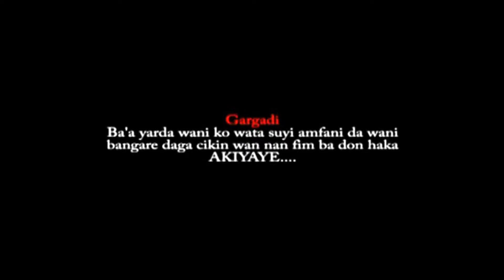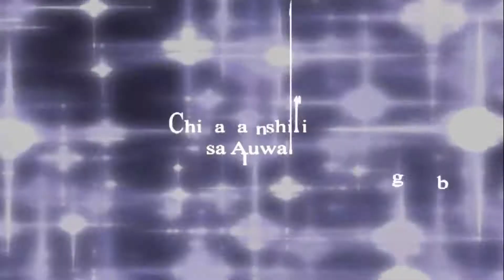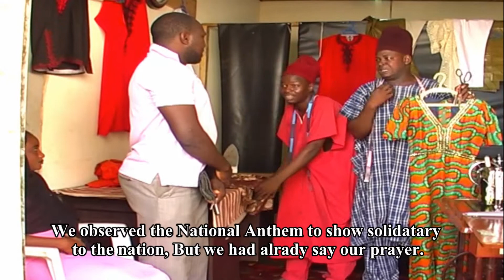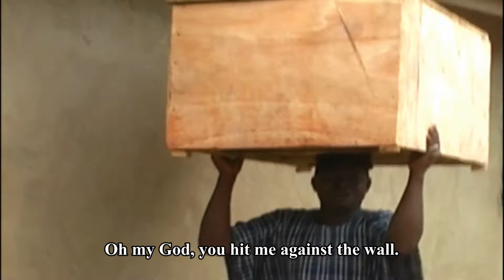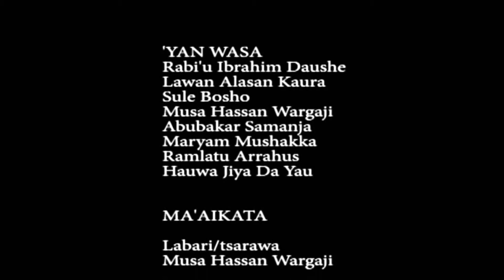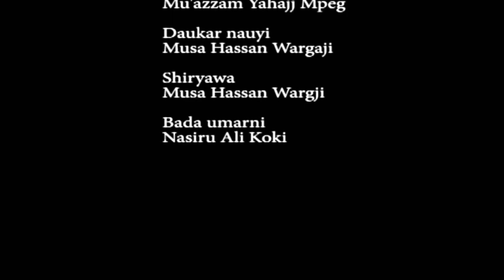TELOLI 1 SUBTITLED (Official Movie)